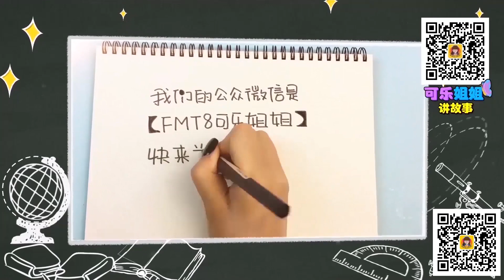【可乐姐姐做手工】火鸡贺卡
一起来做火鸡贺卡吧！